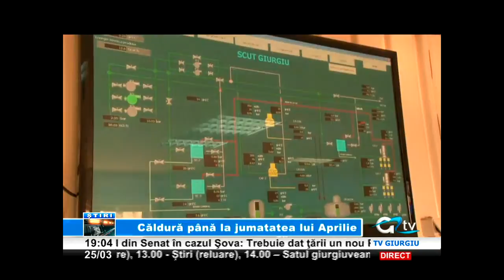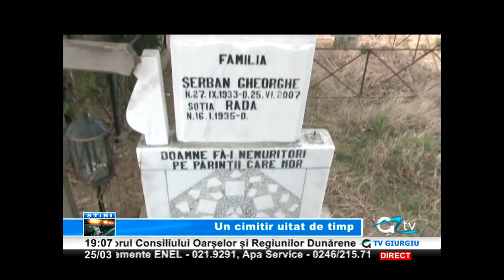25 MAR STIRI TV GIURGIU